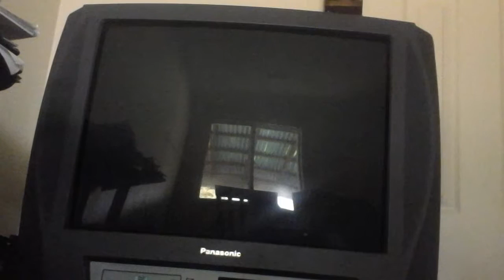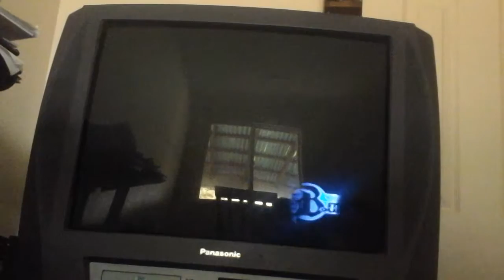wierd game physics XD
The game you are seeing is called the bouncer for the ps2 i used to play this game all the time when i was little but anyways hope you guys enjoy this gameplay lol